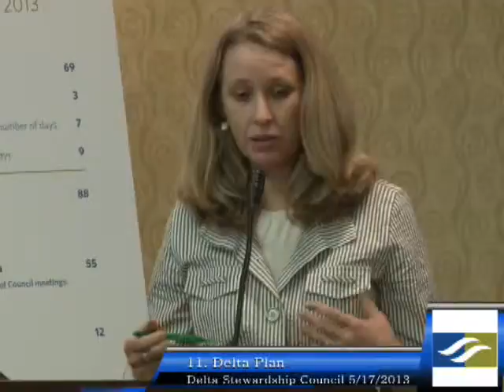DSC Council Meeting - May 17, 2013 - Agenda Item 11 Index 2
Agenda Items 11 Index 2.  The May 17, 2013 Meeting Notice is available